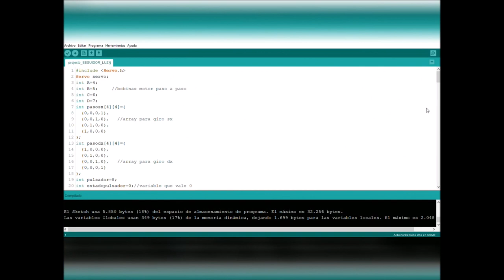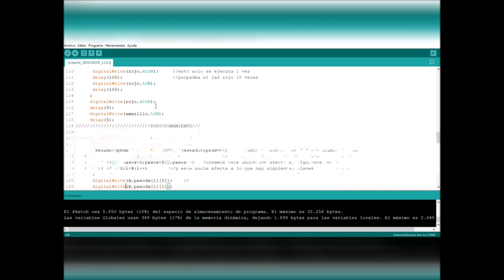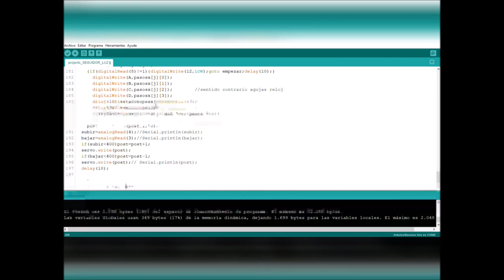Prototipo de seguidor solar parabólico controlado por Arduino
Nuestra estudiante Andrea Subirana, de 1º curso del Ciclo formativo de grado superior de Eficiencia energética y energía solar térmica de Salesianos Carabanchel, realiza un formidable trabajo consistente en un prototipo de seguidor solar parabólico controlado por Arduino. Inicialmente el proyecto nació concebido como seguidor fotovoltaico, pero siguiendo principios de búsqueda de la máxima perpendicularidad posible a la irradiancia solar, Andrea lo ha podido reconvertir hacia la energía solar de concentración. Inicialmente, nuestra alumna explica de forma somera la programación de las maniobras de control en lenguaje C en el entorno IDE Arduino. Seguidamente hace una explicación del modo de funcionamiento manual (controlado por joystick en azimut y elevación, indicando esta funcionalidad mediante el encendido de un led amarillo) para posteriormente analizar el funcionamiento automático (basado en el seguimiento de máxima irradiancia mediante sensores LDR, indicado mediante un led azul encendido). Finalmente, llega el momento esperado y Andrea pone en "acción" su prototipo, confirmando ambas modalidades de funcionamiento. No podemos dejar de dar la enhorabuena a Andrea por su formidable esfuerzo, que estamos seguros os será de interés para todos vosotros. Un fuerte abrazo.